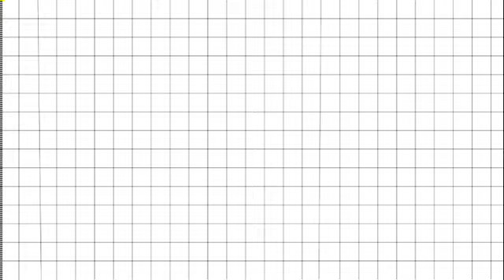Gymnastics Floor Music "Look What You Made Me Do"- Taylor Swift (1:20 version)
All of the floor music that has been uploaded to this (my main channel) will be muted & switched for approved music for copyright purposes but re-uploaded with the original music to my other channel: Just Another Gymnast - Gymnastics Floor Music. The re-uploaded videos are unlisted so I don't molest anyone for that many notifications. The link to the reuploaded music will be on each original video.